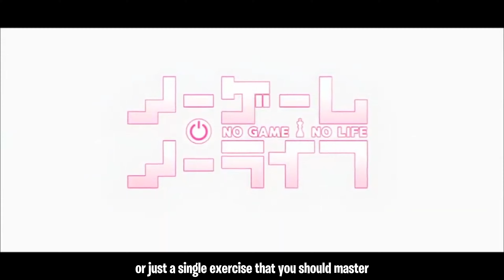How To Become Like Sora From No Game No Life (Smartest Character Of All Time)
In today's video, how to become like sora from the no game no life. How to Be Like Sora | How to Think Like Sora | How to Act Like Sora | 48 Laws of Power Sora.

timestamps:
0:00 - Watch Till The End